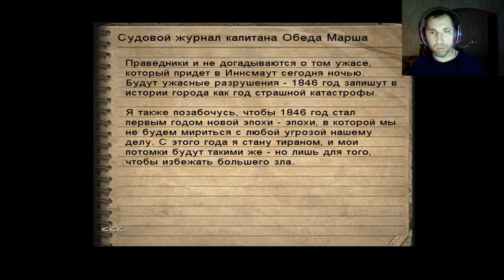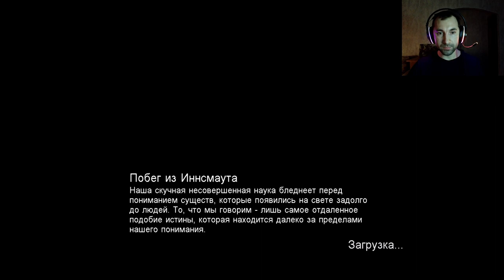МАХАЧ В ПОЛИЦЕЙСКОМ УЧАСТКЕ🤕 Call of Cthulhu: Dark Corners of the Earth #6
Если есть желание и возможность помочь финансово и написать сообщение, то вот ссылочка